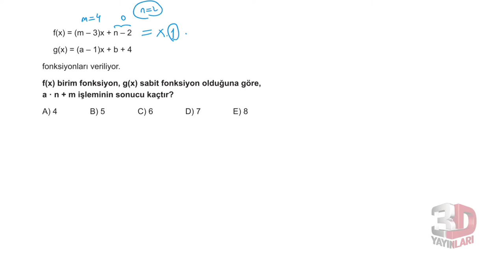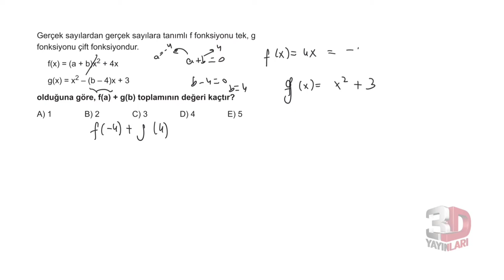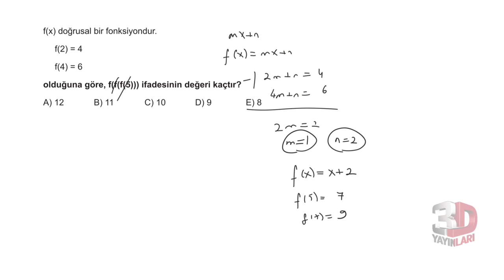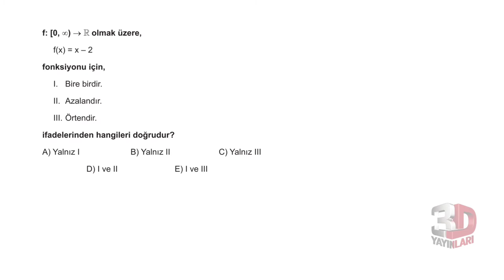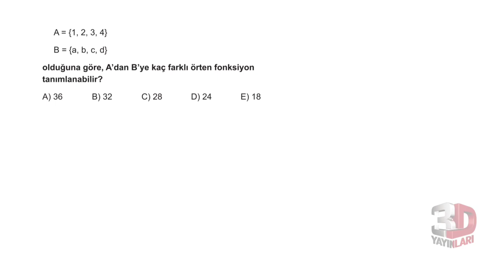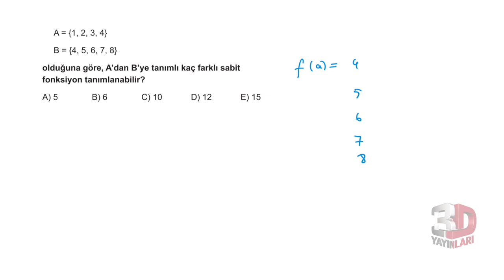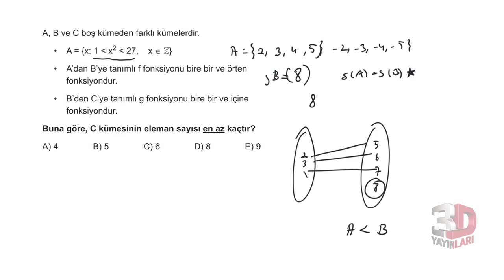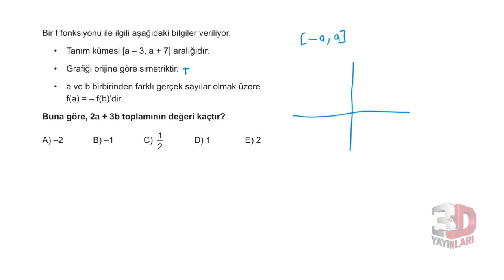3D TYT MATEMATİK BÖLÜM -3TEST -5(FONKSİYONLAR)